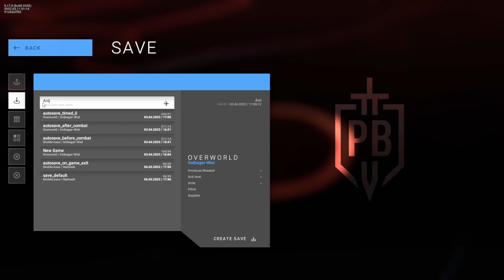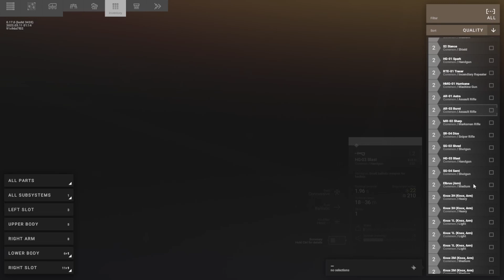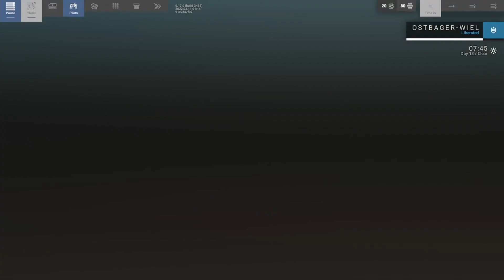Phantom Brigade Episode 3: Protagonist Arc Unlocked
Phantom Brigade is in EARLY ACCESS on the Epic Games Store!

'RETAKE YOUR HOMELAND
Phantom Brigade is a hybrid turn-based & real-time tactical RPG, focusing on in-depth customization and player-driven stories.
As the last surviving squad of mech pilots, you must capture enemy equipment and facilities to level the playing field.
Outnumbered and out-gunned, lead The Brigade through a desperate campaign to retake their war-torn homeland.'

00:00
08:01 First Battle
18:01 Second Battle
42:09 Third Battle